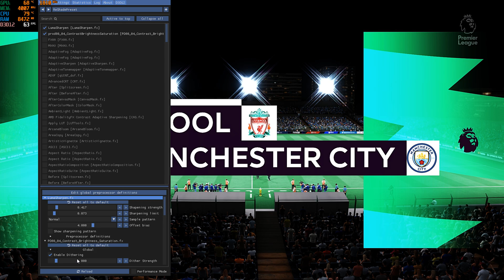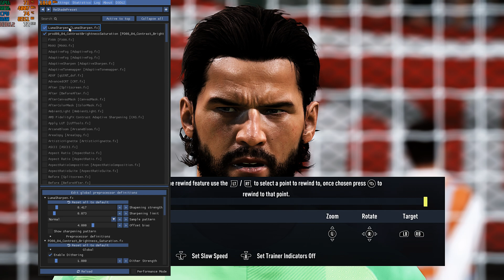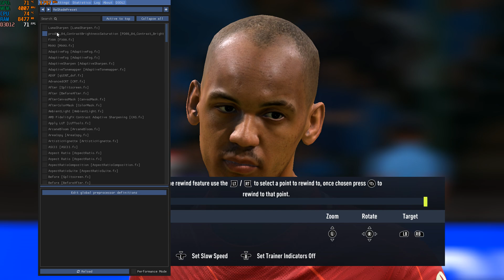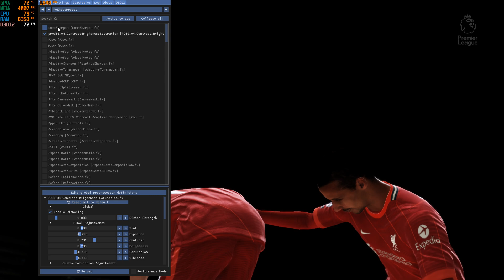How to make the graphics of FIFA 22 PC version better than PlayStation 5 version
Installation steps
1-Make sure you have an internet connection to your device.
2-Download the tool from here
3-Open the tool as administrator
4-Click on the top rectangle to choose the game file, then flag DirectX 10, 11,12.
5-Options will appear. mark them all then press OK. It will start downloading the effects, and whenever effects appear, you will mark all of them and press OK until it finishes the download and it shows you a message saying: You can now close this window, close it.
6-Then open the game normally and click the home button now press continue to agree to the effects and congratulations
خطوات التثبيت
1-تأكد من وجود اتصال إنترنت بجهازك.
2-قم بتنزيل الأداة من هنا
3-افتح الأداة كمسؤول
4-اضغط على المستطيل العلوي لاختيار ملف اللعبة ، ثم علم DirectX 10 ، 11 ، 12.
5-سوف تظهر الخيارات. حددهم جميعًا ثم اضغط على موافق. سيبدأ تنزيل التأثيرات ، وعندما تظهر التأثيرات ، ستقوم بوضع علامة عليها جميعًا والضغط على "موافق" حتى تنتهي من التنزيل وستظهر لك رسالة تقول: يمكنك الآن إغلاق هذه النافذة ، إغلاقها.
6- افتح اللعبة بشكل طبيعي واضغط على زر الهوم الآن اضغط على متابعة للموافقة على التأثيرات